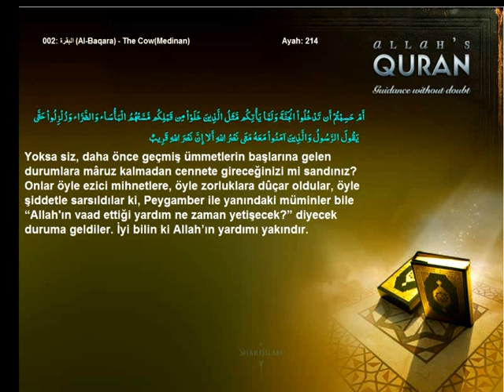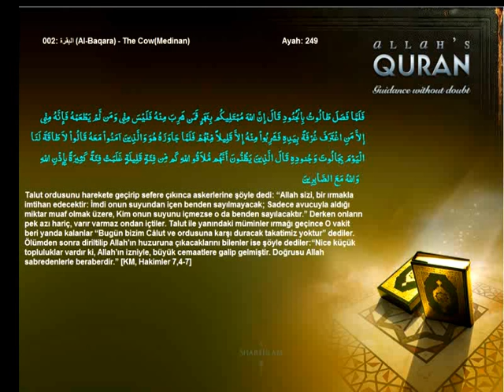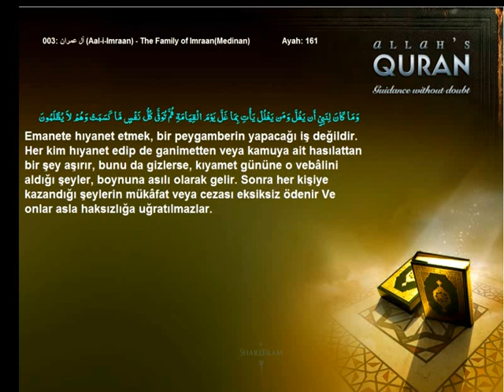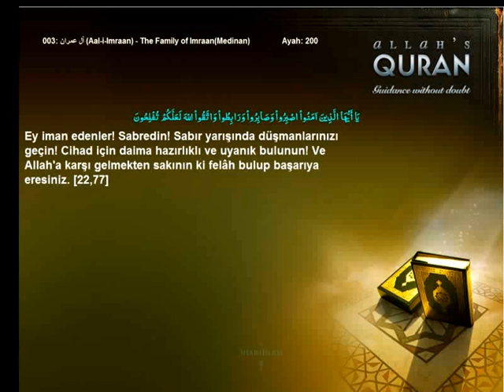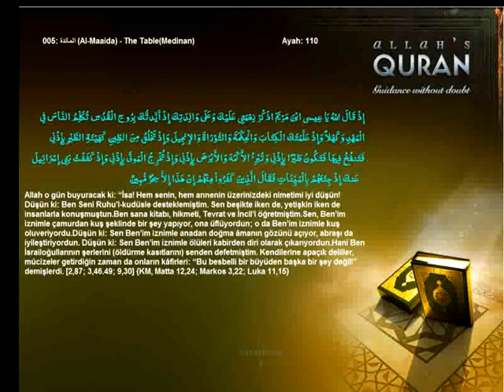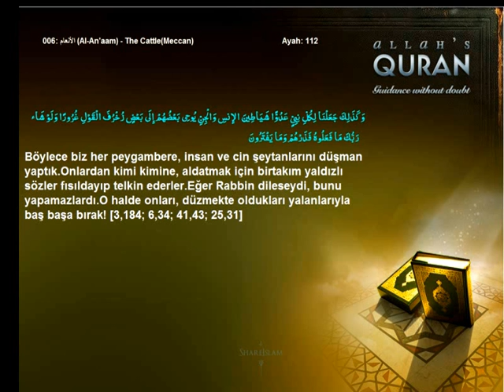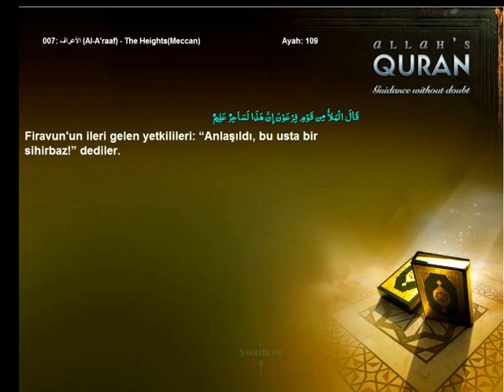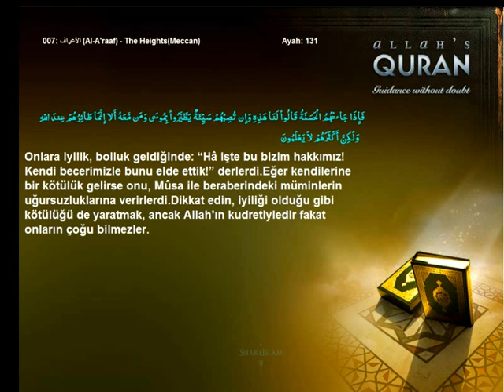Quran Turkish Only Patience Volume 1